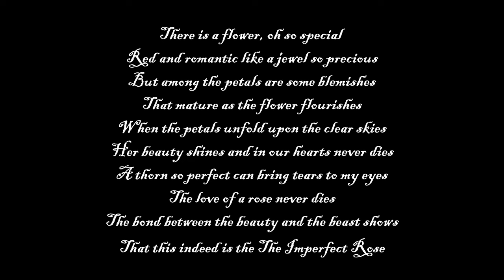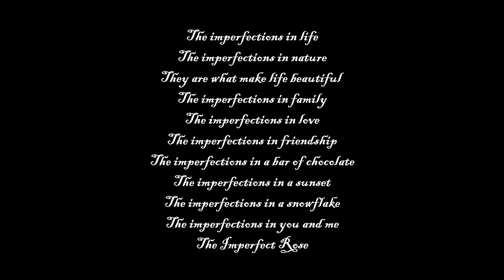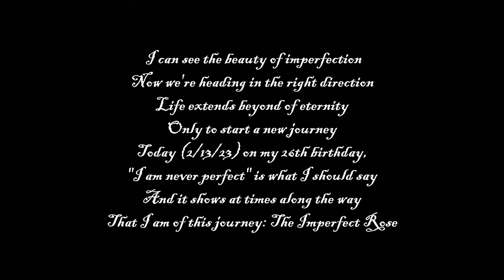David S. Park - The Imperfect Rose (Official Music Video)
The official music video of David S. Park’s new single “The Imperfect Rose” 🥀🎥😎

Directed & Filmed by Paolo Panlilio
Edited by Sang Won Park

(For serious inquiries only, no spams allowed)